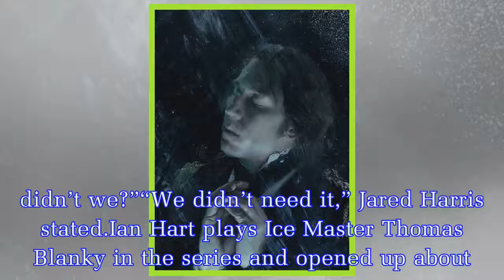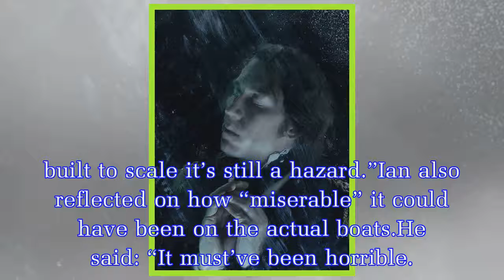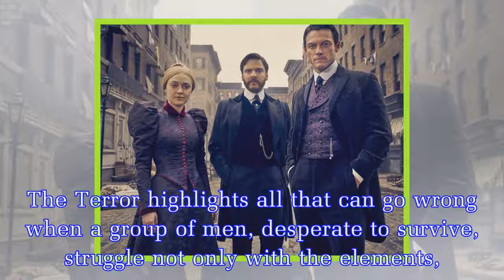The Terror spoilers: Stars reveal HUGE behind-the-scenes secret ‘It’s a big problem’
The 10-part series charts the doomed expedition of Captain Sir John Franklin (played by Ciaran Hinds) who took two ships, HMS Erebus and HMS Terror to the Arctic to locate the Northwest Passage.The sh